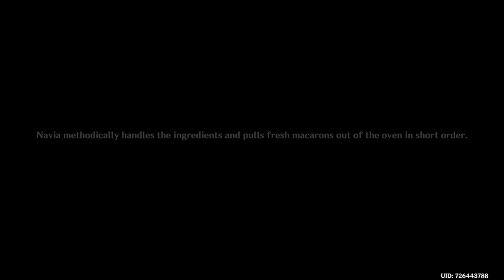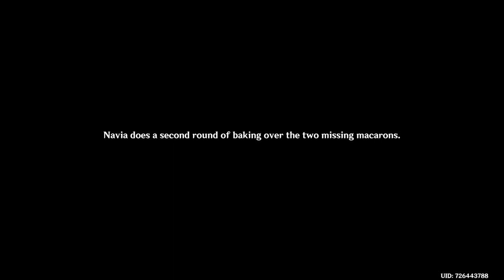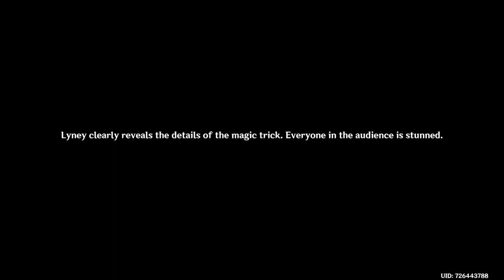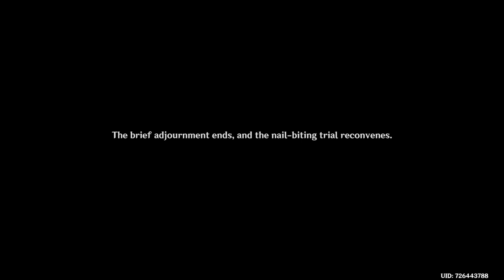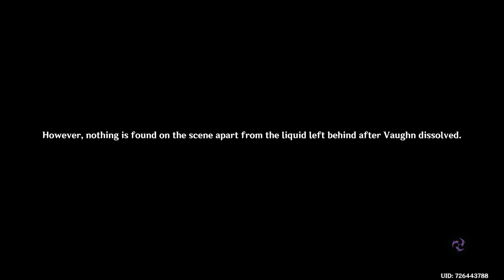GENSHIN IMPACT PRELUDE OF BLANCHUER AND NOIRCEUR PART 3 - LIES CAST SHADOWS UNDER GATHERED LIGHTS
Tags included in this video:

genshin impact 4.0, genshin impact 4.0 archon quest, prelude of blanchuer and noirceur, prelude of blanchuer and noirceur lies cast shadows under gather lights, genshin impact 4.0 lies cast shadows under gathered impact, genshin impact 4.0 prelude of blanchuer and noirceur, genshin impact 4.0 fontaine, genshin impact archon quest chapter 4 act 1 guide, genshin impact version 4.0 billyjaygaming, genshin impact 4.0 no commentary, genshin impact 4.0 as light rain falls without reason